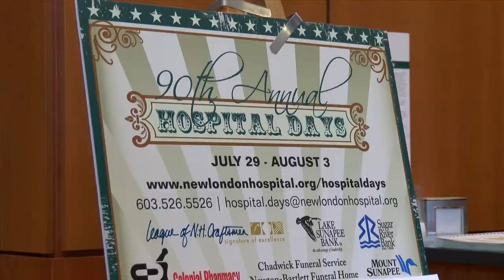The Kearsarge Chronicle presented by New London Hospital with Christina O'Halloran